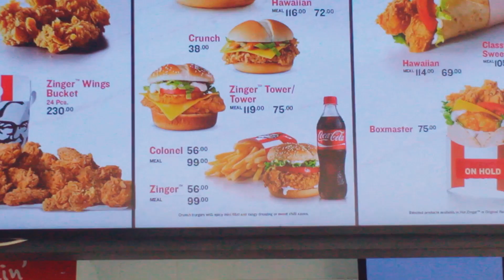Hungry Lion Vs Kentucky Fried Chicken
AMAZON MUSIC